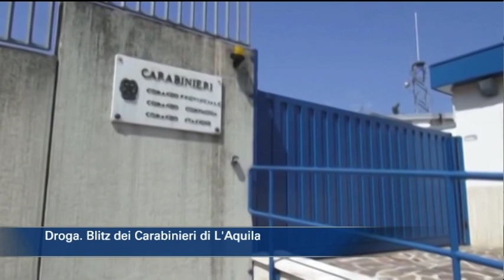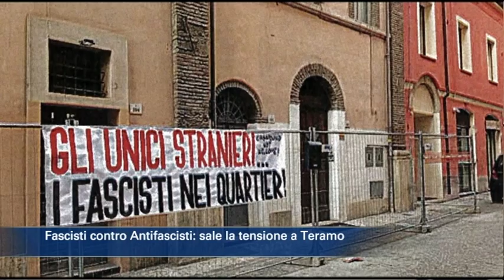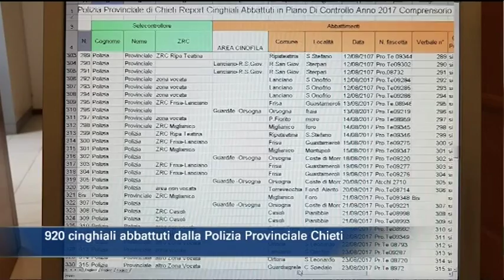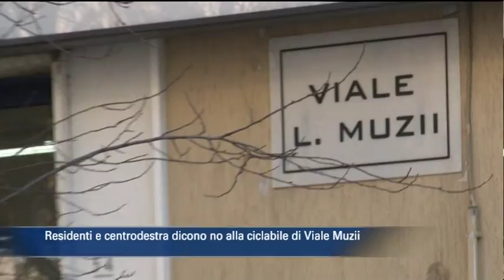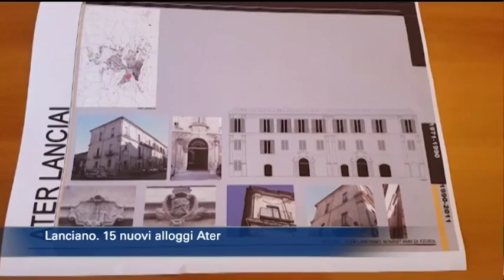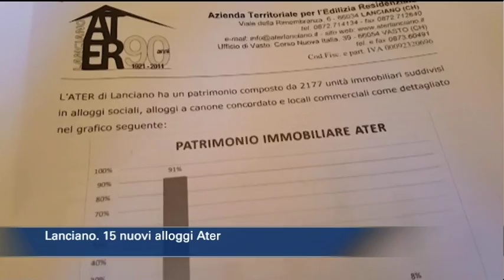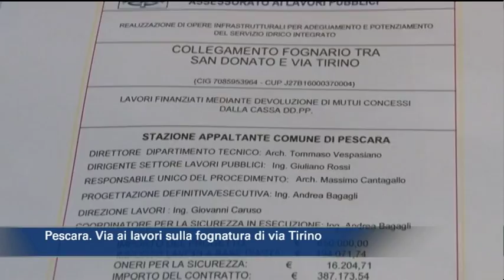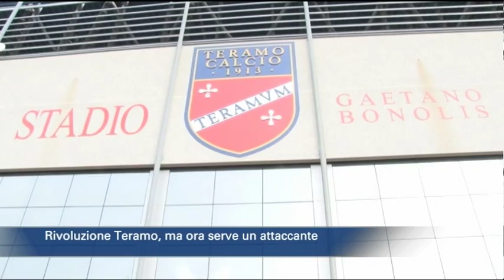TgSei Edizione delle 19 Martedì 23 gennaio 2018